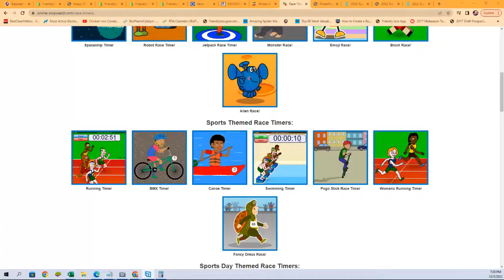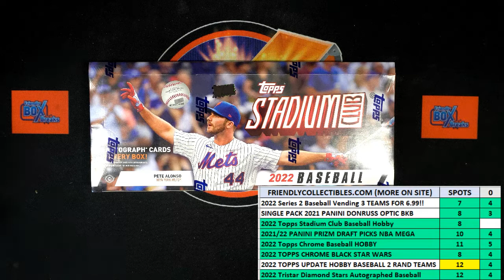2022 Topps Stadium Club Baseball FILLER ID 22STADCLUB101